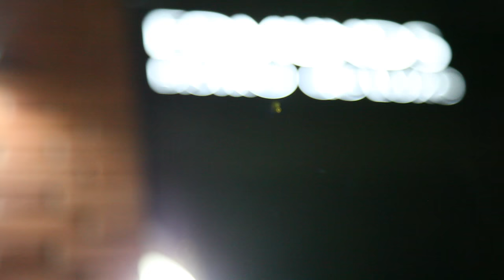Page Executive Annual Dinner - Regenerating Birmingham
Page Executive approaches senior recruitment differently.

At the recent Page Executive Midlands Annual Dinner Waheed Nazir, Birmingham City Council Director of Planning & Regeneration and acting Strategic Director for Economy discussed the major regeneration of Birmingham, due to bring 1000’s of new jobs to the city, as well as the Birmingham Curzon HS2 Masterplan, a high speed railway system which will allow Birmingham to be more connected throughout the UK.